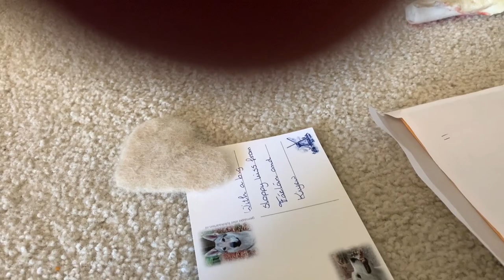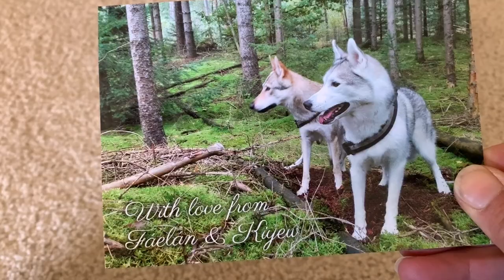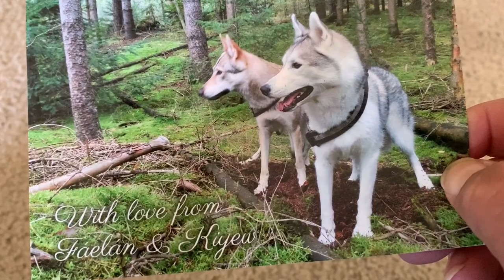FOX gets Fur hearts from Husky and Wolfdog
In today’s video we get a letter from our friends Husky and Wolfdog! Fáelán and Kiyew that has such a nice present of their fur!  I’ll tell you they smell wonderful. And clean!  lol Thank you so much Cindy!
This is what happen when we opened the envelope!

Husky and Wolfdog are the best friends!
Come visit them

We would love your support to get to the monetization milestone!

This channel is about the antics, of a cute as he looks dog named FOX, who is very entertaining!
FOX is a five year old Corgi/Chihuahua mix. A stray rescued as a 7mos old pup. He is very smart and his favorite things in the world is BALL ...and his Mama, food, his viewers and Subscribers.

I post everyday!

The music “Run FOX Run” was written and played especially for FOX by Zeb Doz. Please visit his channel here

All rights to my original content remain with me.